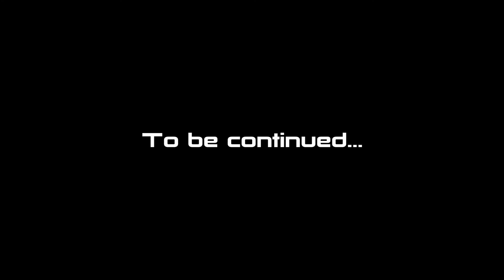Let's Play | Outside is Warmer Than This Reception (Part 30)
Shepard and the team travel to Noveria to learn about what Benezia is truly doing there for Saren.

Mass Effect Legendary is property of Bioware